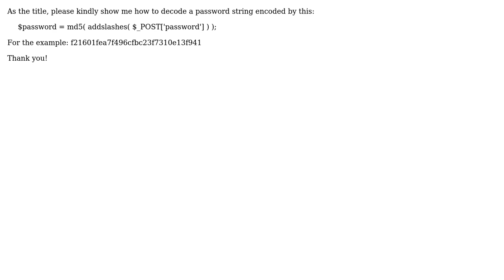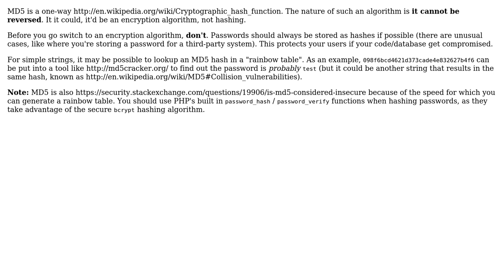How to decode the password: $password = md5( addslashes( $_POST['password'] ) );?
With thanks & praise to God, and with thanks to the many people who have made this project possible! | Content (except music & images) licensed under CC BY-SA | Music | Images & others | With thanks to user Christopher McKenny user ceejayoz and the Stack Exchange Network Trademarks are property of their respective owners. You are responsible for your own actions.